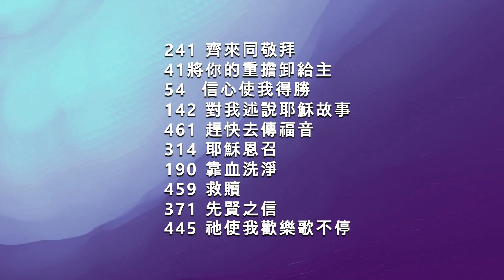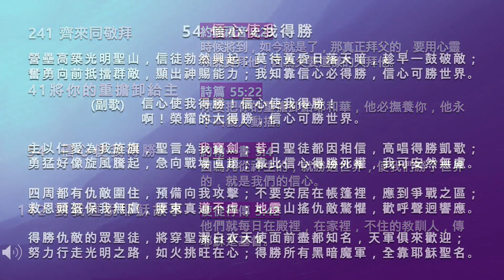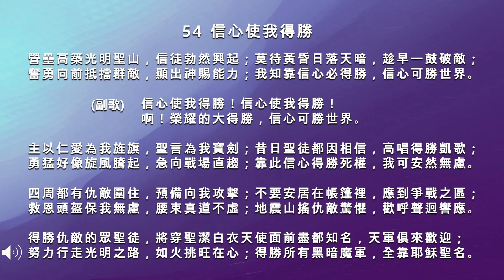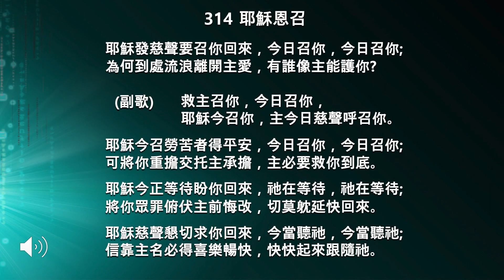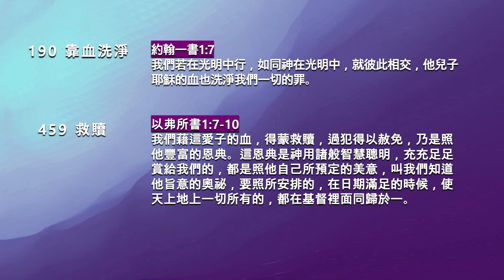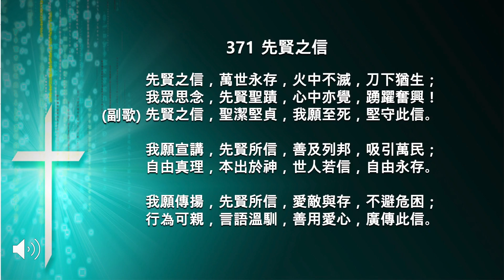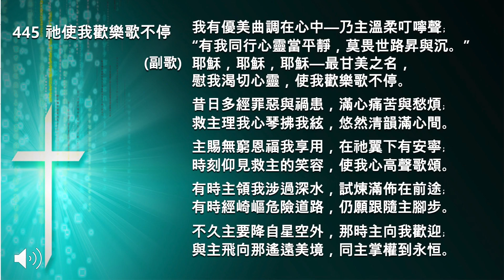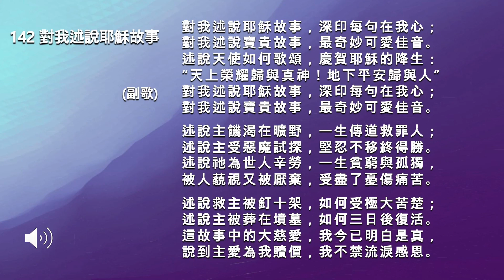【讚美詩||聖經】23W26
時間： 每週日9 AM - 10:10 AM (US & Canada CST)

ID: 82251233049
Passcode:572498